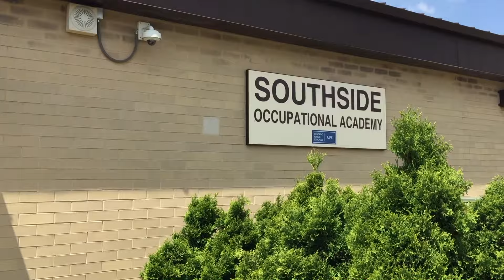Lessons from a school garden | Life in Chicago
Who wouldn’t love a gardening class at school? Learning to grow your own fruits and vegetables should be considered basic knowledge that everyone should have. Students at the Southside Occupational Academy in Chicago are certainly getting the most out our their special curriculum. Their school is one of 144 schools in joining The Kitchen Community, a non-profit organization building Learning Gardens, edible gardens and outdoor classrooms that add green spaces to urban schools in the city. Through their Learning Gardens and accompanying curriculum and program, they are connecting kids to real food and empowering them to make healthier choices.